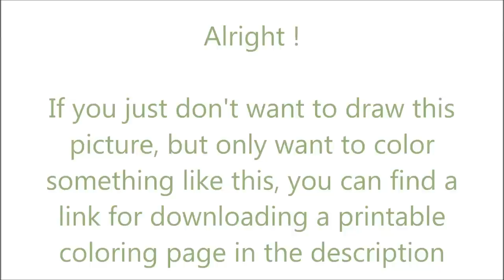How To Draw Don Juan from Hotline Miami ✎ YouCanDrawIt ツ 1080p HD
Also I provide you a printable coloring page of what I just painted. Enjoy!

P.S.